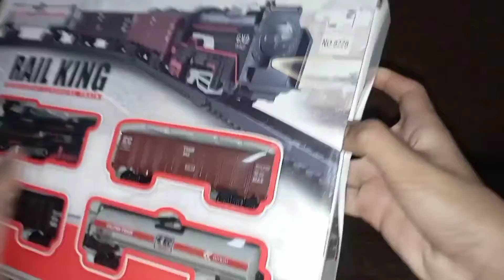Mainan Kereta Rail king Jogjatoyshop. mainan kereta anak . rail king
Alamat lengkap :
Kumendaman Mj 2/581 Yogyakarta
ancer2nya Gang riokusuman (antara hotel brongto dan masjid Komarudin) masuk ke utara 100 m. rumah pojok
ada tulisan Jogjatoyshop nya . Atau google maps Jogjatoyshop
Bisa kirim via gojek ato datang langsung ke Jogjatoyshop yah

Info dan order chat WhatsApp
Koleksi lengkap ada di IG JOGJA_TOY_SHOP

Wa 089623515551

dua kereta mainan a dan b bergerak dari keadaan diam
mainan kereta es krim
mainan kereta elc
mainan kereta elektrik
kereta mainan elektrik kanak-kanak
kereta mainan elektrik harga
kereta mainan excavator
kedai kereta mainan elektrik near me
kedai repair kereta mainan elektrik
repair kereta mainan elektrik
kedai kereta mainan elektrik melaka
baiki kereta mainan elektrik
kedai kereta mainan elektrik penang
mainan kereta thomas friends grosir dan eceran
kedai kereta mainan elektrik bangi
harga kereta mainan elektrik
kereta mainan elektrik di chow kit
mainan kereta api fenfa
mainan kereta api thomas and friends
foto mainan kereta api
film mainan kereta api
jual mainan kereta thomas friends grosir
kereta mainan ford ranger
kereta mainan ferrari
kereta mainan f1
kereta ferrari mainan
harga mainan kereta api thomas and friends
fungsi badan kereta mainan kawalan jauh
kereta api mainan merek fenfa
mainan kereta gantung
mainan kereta game
kereta mainan guna minyak
permainan kereta gratis
permainan kereta gandeng
permainan kereta gestrek
permainan kereta gunung
permainan kereta gede
mainan kereta api gerbong
mainan kereta argo gede
gambar mainan kereta api
game mainan kereta
seorang pedagang mainan bola berada di dalam gerbong kereta api
kereta mainan gerak sendiri
gambar kereta polis mainan
gerbong kereta api mainan
ok google kereta mainan
gerbong kereta mainan
mainan kereta hokben
mainan kereta hot wheels
mainan kereta huruf
kereta mainan honda civic
kereta mainan hello kitty
kereta mainan harga
permainan kereta halilintar
harga mainan kereta api mini listrik
harga mainan kereta api remote control
harga mainan kereta api baterai
harga mainan kereta api rail king
harga mainan kereta api besar
harga mainan kereta
harga mainan kereta dorong bayi
mainan kereta indonesia
mainan kereta ikea
mainan kereta int'l express
kereta mainan in english
permainan kereta indonesia
jual mainan kereta api indonesia
inferens sains tahun 3 kereta mainan
mainan lokomotif kereta api indonesia
mainan anak kereta api lokomotif rail king intelligent classical train
kedai kereta mainan ipoh
berapakah pecutan kereta mainan itu
membuat inferens kereta mainan
mainan kereta jepang
mainan kereta jadul
mainan kereta japan
kereta mainan jaman dulu
mainan jadul kereta api
kereta mainan jakarta
permainan kereta jawa
mainan kereta api jepang
permainan jalan kereta
mainan kereta api bisa jalan